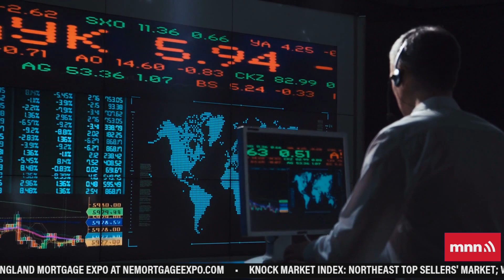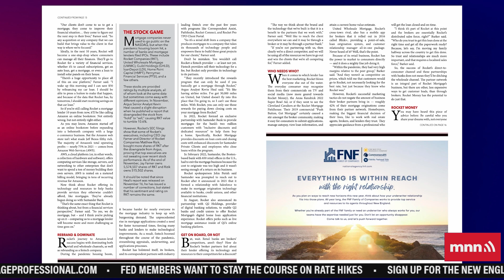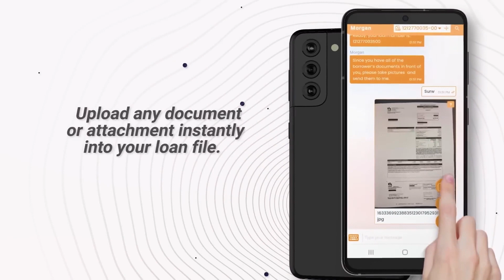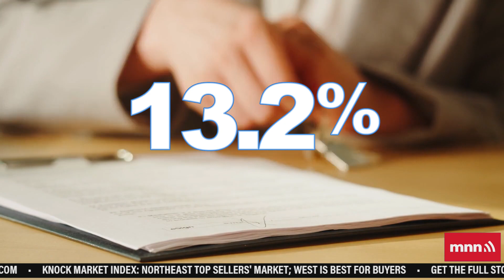Exclusive: Farner On Rocket’s Future | The Interest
to learn about Morgan™: People-powered empathetic technology capable of high level financial transactions saving time and supporting mortgage team members.

In an exclusive interview, RocketCompanies CEO Jay Farner talks about where the company is headed. More sellers are offering concessions. PresidentBiden signs a law speeding up the VA appraisal process.